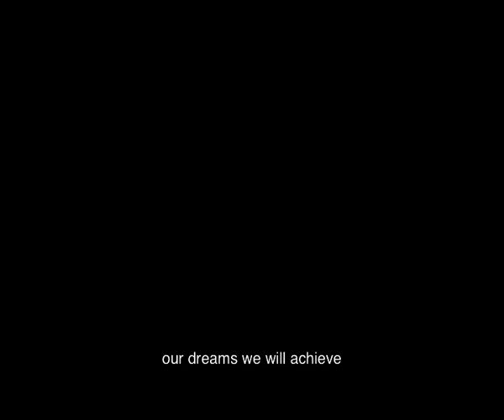What Do You See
Verse 1: There's a jewel on the ocean,

a gem upon the sea

Where the future is an open book

A land of destiny

We could set our sights into the wind and sail the seven seas

or climb the highest mountain top as long as we believe
What do you see? What do you see?

Chorus: See the moon and the stars, look how far we have come

Look around at our faces, they shine brightly in the sun
With our hopes and dreams, imagine what tomorrow it may bring

Verse 2: Now the time has come to reach out,

To open up to see

That we stand together in this land

Cos we are family

As thoughts of reaching to the sky are carried on a dream

With hearts and minds united, our dreams we will achieve

Chorus 2: See the moon and the stars, look how far we have come

Bridge: What do you see when life makes you take on a mountain

You'll see that nothing's gonna stand in your way

Together we can share

The strength of a million

and the courage of a million more

Chorus End: See the moon and the stars, look how far we have come

Cos the sky's the only limit when you're not afraid to dream